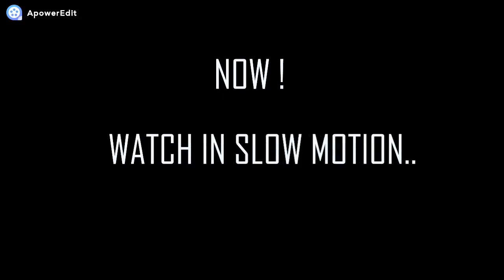LEGENDS Spanish Clubs Thunder Black Ball Trick | PES 2019 Mobile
100 % Working.. LEGENDS Spanish Clubs Thunder Black Ball Trick.